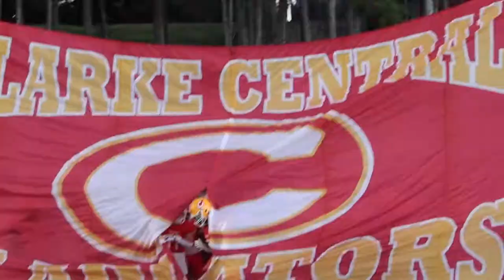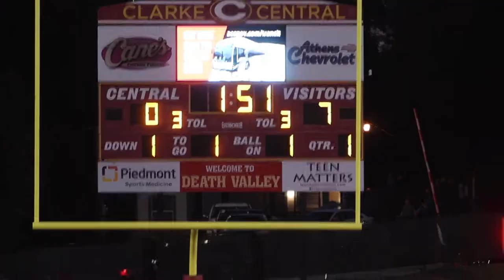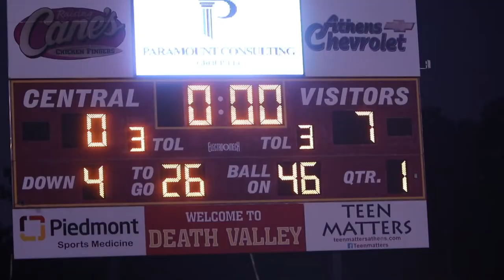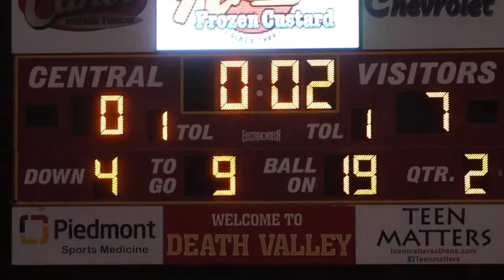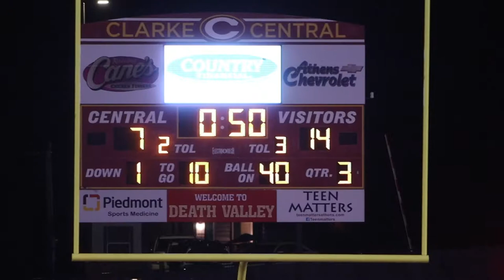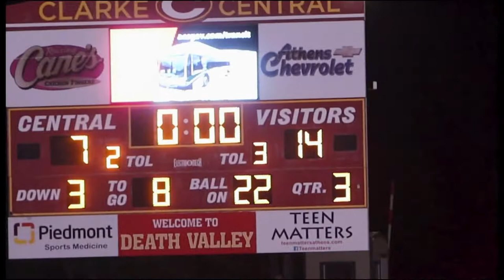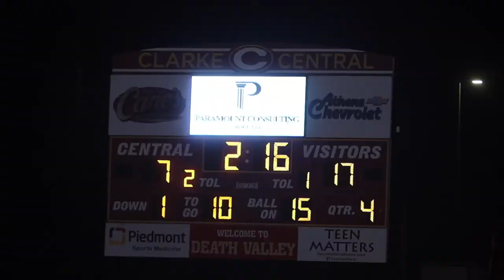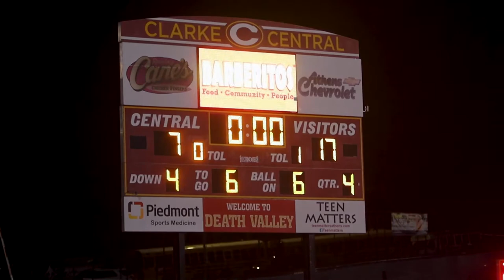CLARKE CENTRAL VS JEFFERSON: HIGH 5 GAME OF THE WEEK DOCUSERIES🏈